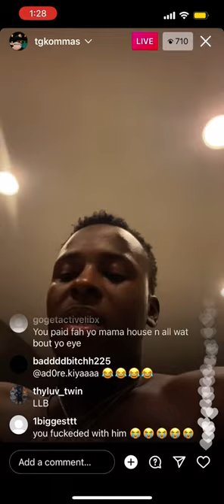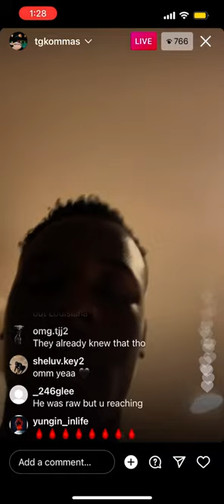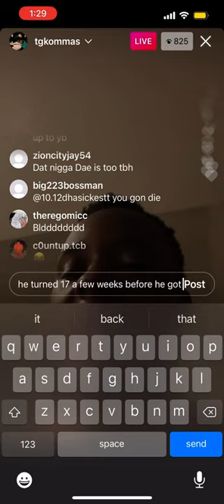Tg Kommas speaks on True Bleeda and said he would’ve blew up to be bigger than NBA youngboy